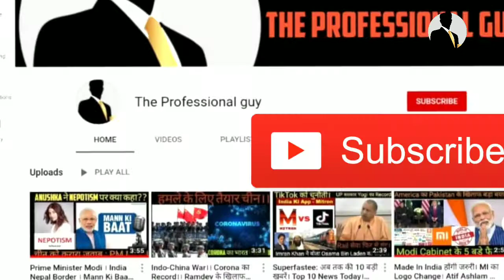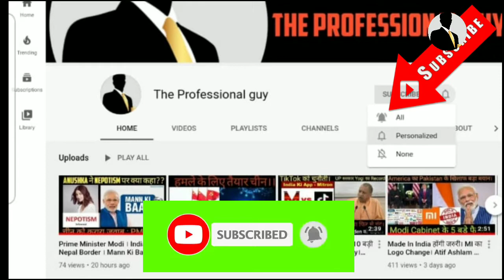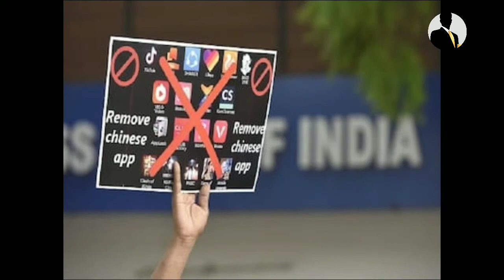Nonstop News | Breaking News In Hindi | India China Border Fight | Aaj ka taja samachar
Today Breaking News in Hindi | Indian News | Rafale India News Today | Modi Video Conference with cm of state , Aaj Ki Taza Khbar , dinbhar ki khabar , aaj ka taja samachar , India China Border Fight